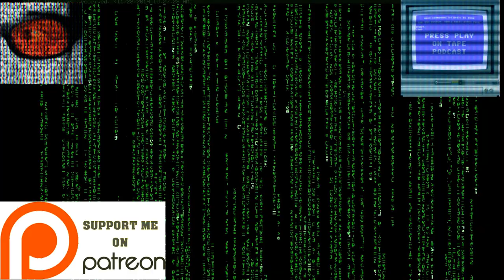Lunar Rescue - Spectravideo SV-318/328 - A Game By Electric Adventures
Lunar Rescue version for the original Spectravideo SV-318/328 machines is done, and working well, including sound.  Might be a few tweaks when it is combined with Depth Charge and Stunt Cycle to become EA 70's Arcade Classics.

EA 70's Arcade Classics will be available on a physical ROM cartridge, with a manual and a box, as well as a special digital-only version for those who want to stick with emulation.

See my new book on Programming Games for the ColecoVision and Adam in Assembler on Kindle here:

If you would like to contribute to my creation of new titles for 8 and 16-bit systems or contribute to my software and magazine preservation efforts, I have set up a Patron